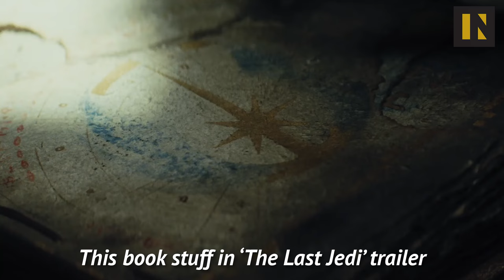What Paper in Star Wars Means | Inverse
It may have been time for the Jedi to end but spoiler alert! That's right it's time for Star Wars explained video. The best explainer out there that will breakdown what this first appearance means.

They didn't in Star Wars: The Last Jedi. s the fact that there is a paper in Star Wars.

We went to eight movies without so much as a scrap of paper or a character writing something down, and that's all about to change.